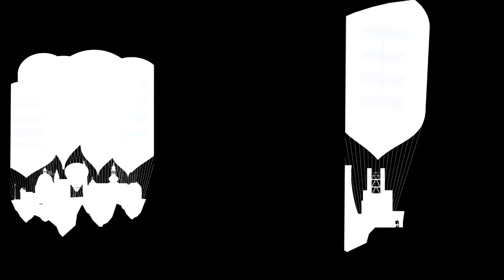Laputoidy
Jan Šrámek and Martin Búřil are filmmakers who have been independently oscillating between narrative and experimental animation for some time. In their joint projects, they search for the deepest connection between the two forms, whether in films, videos or gallery exhibitions. The collection for the Duchcov Chateau called Laputoidy (Laputoids) is an audio-visual response to the troubled history of the landscape and the surroundings of this north Bohemian town. Through a significant exaggeration that simulates two views of the chateau garden, they provide visitors insight into Duchcov architecture, show changes in the environment and outline alternatives of possible future transformations to Duchcov's surroundings. Jan Šrámek's distinctive illustrative design is first time ever fully manipulated and animated by Martin Búřil.